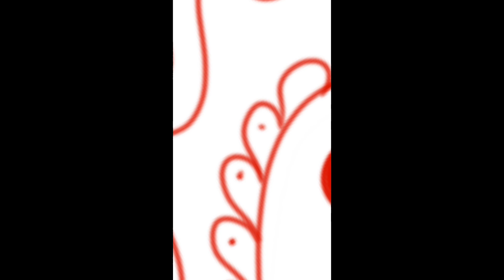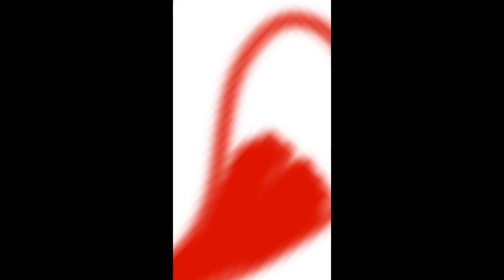digital drawing / using mobile / drawing of heart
Tools :-

Mechanical pencils :-

Sakura Mechanical pencil 0.5

Sakura Mechanical pencil 0.3

Erasers:-

Tombo mono eraser

Brustro Knaebadle eraser

Grafite pencil :-

Tombo mono pencil

Stadlear pencil

Camlin grafite pencil

Drawing sheets :-

Artist cartridge sheets

IVORY sheets

Charcoal pencil and sticks :-

Charcoal pencil

Charcoal sticks

Panting tools :-

panting brushs

Acrylic panting color tubes

Blending tools :-

Paper stump

Blending brush

cotton swabs

Endenting tool :-

endenting tool

Sakura white gel pen
                                  and
fixative spary